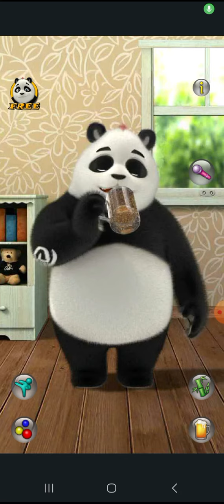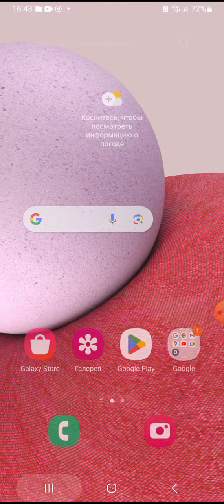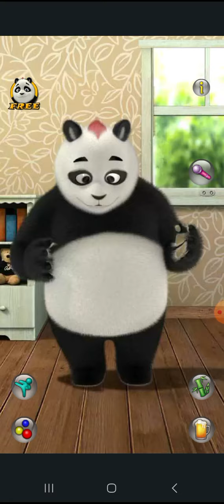talking Paul and the app for iPhone iPad